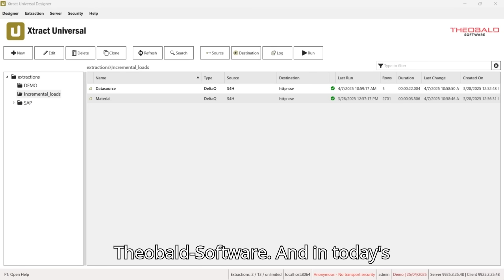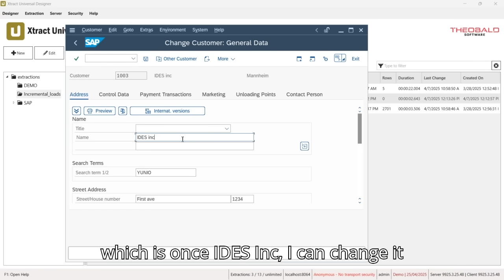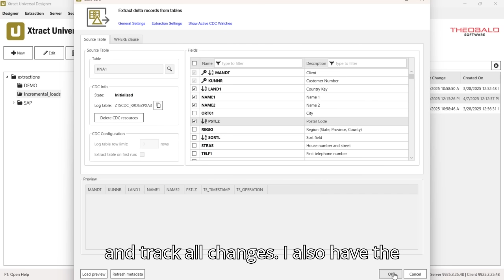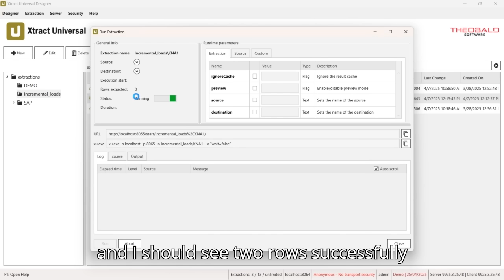Live Demo: Extraction Type Table CDC in Xtract Universal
Keep track of data updates, deletes, and inserts in SAP tables. Learn in this live demo, how to extract SAP data in near real time thanks to Xtract Universal and the Change Data Capture extraction type.